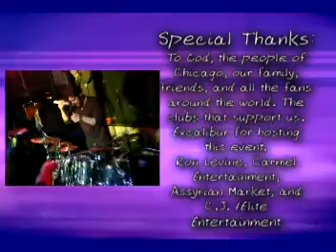Bandoleros "Album Release Party 2002"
Live at Excalibur Chicago 2002